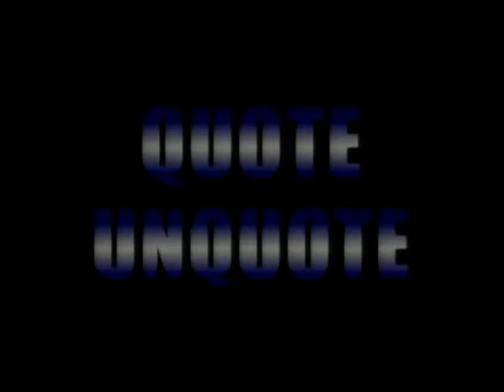PHS News Today, Tuesday, April 29, 2014